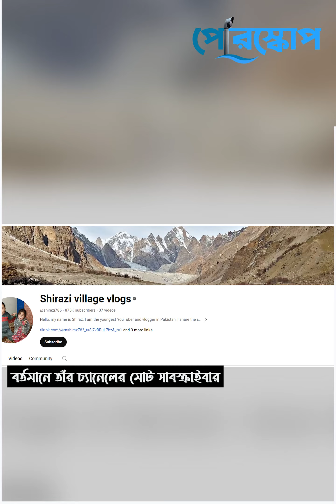৬ বছর বয়সেই সুপারস্টার পাকিস্তানের শিশু!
পাকিস্তানের শিশু ইউটিউবার সিরাজ ও তার বোনের গল্প..